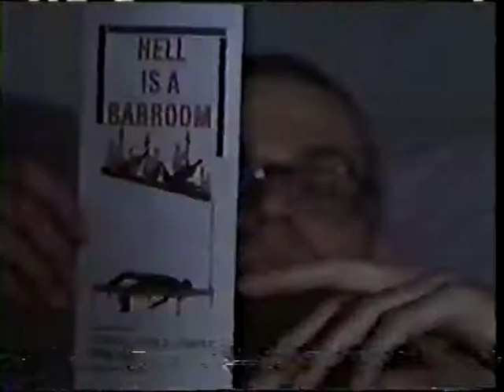NCAA Tournament Game 1st Half Valpo vs Kansas State 2003-2004